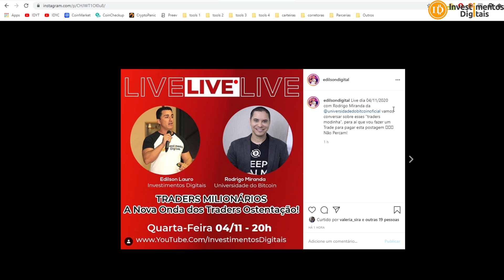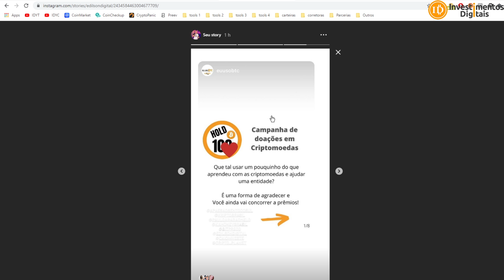PayPal tem Grande Demanda por Bitcoin e gera Fila de Espera! 😱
O PayPal vai permitir o Bitcoin (BTC) e outras criptomoedas de forma ampla a partir de 2021.
✅ Link p/ Meu Curso Bitcoin para Iniciantes
APOIADORES:
KriptoBR - Trezor HardWallets